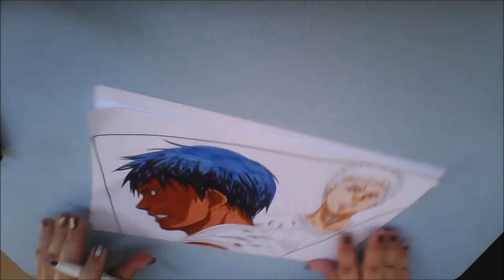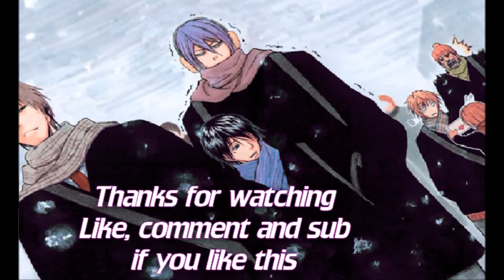Drawing Aomine and Wakamatsu 青峰 & 若松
song : Netsu no kakera - Aomine Daiki